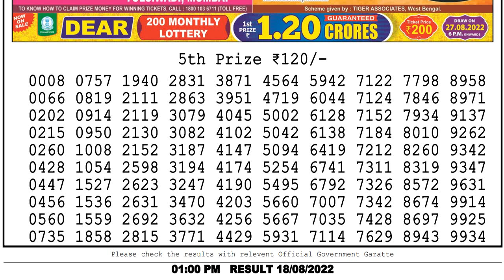Lottery live lottery sambad 1pm result 18/08/2022 Nagaland state Lottery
lottery sambad dear lottery 1pm result
nagalandlotteries/livedraw
Chapters:-
0:03 Lottery sambad dear evening 8pm result 1st, 2nd, 3rd & 4th prize Numbers
0:54 5th Prize numbers